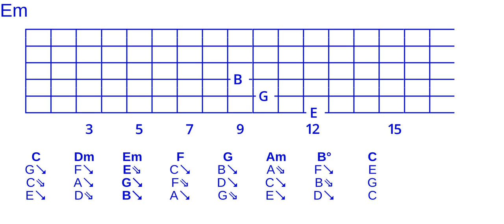Goodchord major cycle 2 close triad voicing set -456-